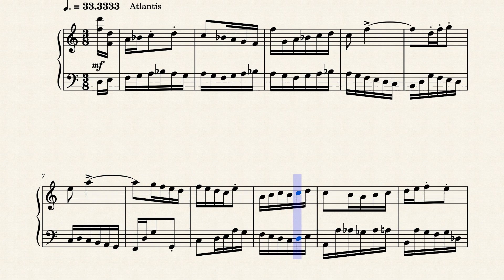Op.8275 Before a Rest by Yohei Kato